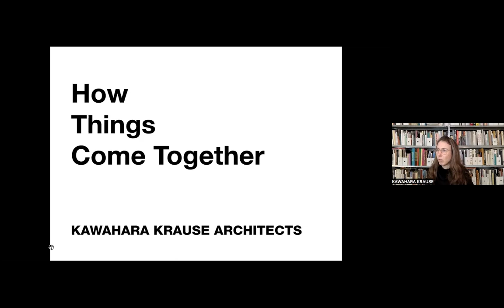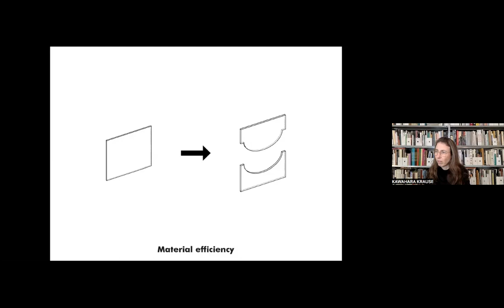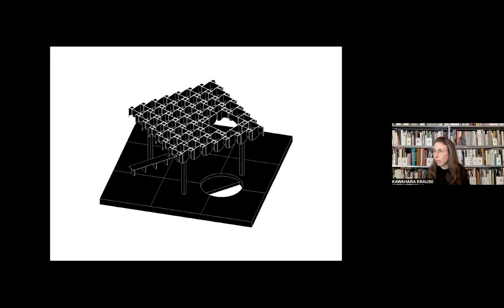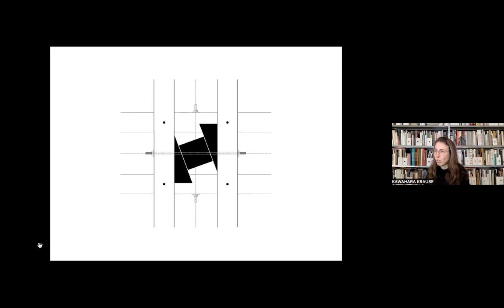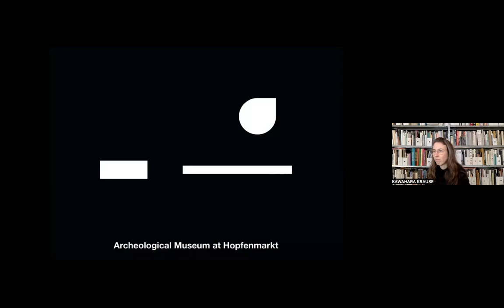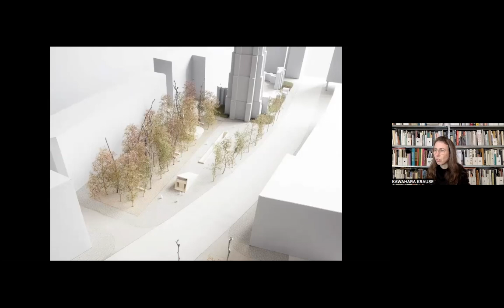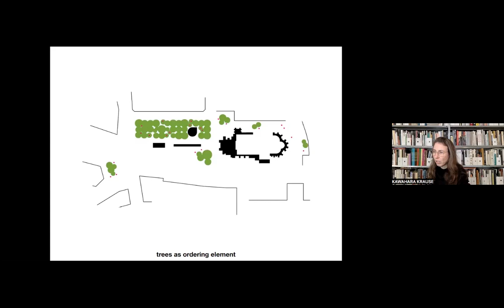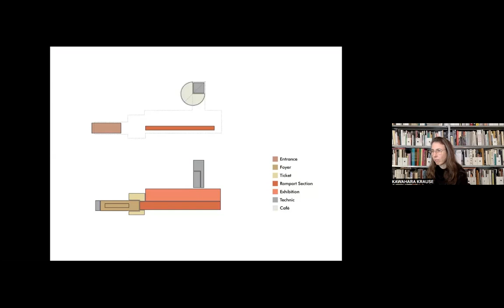Kawahara Krause: Belvedere, Planten un Blomen & Small Archaeological Museum, Hopfenmarkt